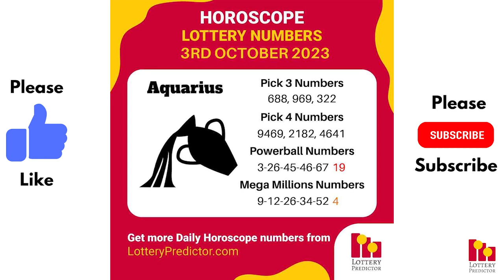October 3rd 2023 - Lottery Lucky Numbers, Birthday Numbers, Horoscope Numbers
Here are the lottery lucky numbers, birthday numbers, horoscope numbers, and lottery affirmations for October 3rd, 2023.